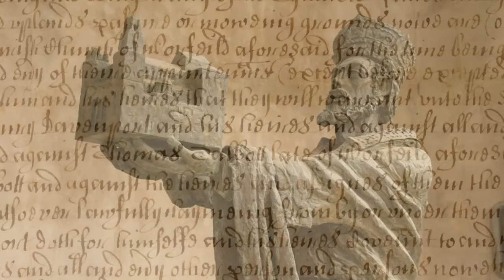What the Norman Invasion Meant: Ideas that Informed the American Founders, Part 51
What did the Norman invasion mean for Anglo-Saxon England? We’ll explore the influence of William the Conqueror and the Norman rule in today’s episode!

60-Second Civics, Episode 4476: November 15, 2021